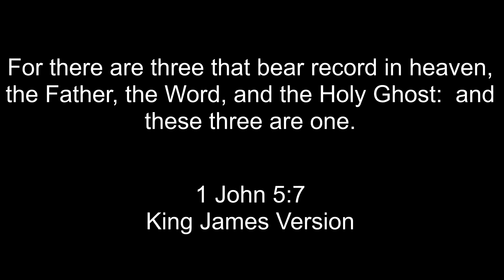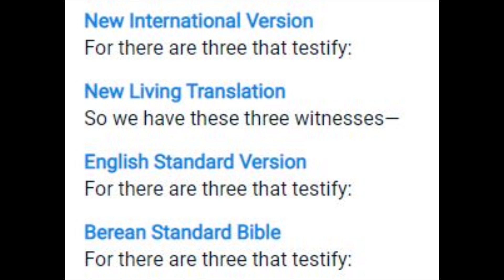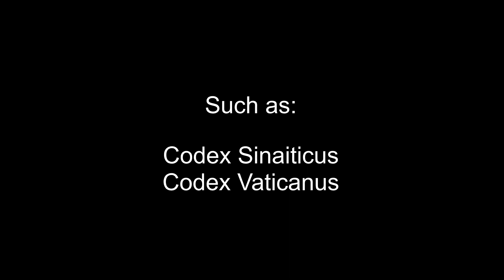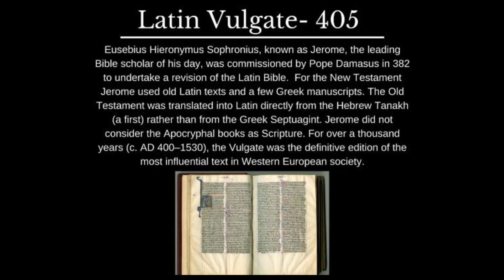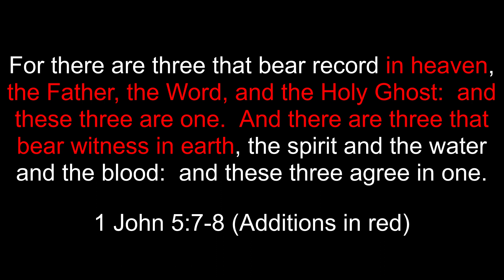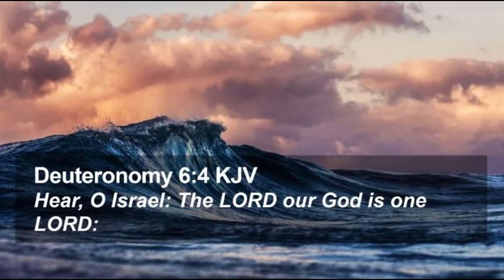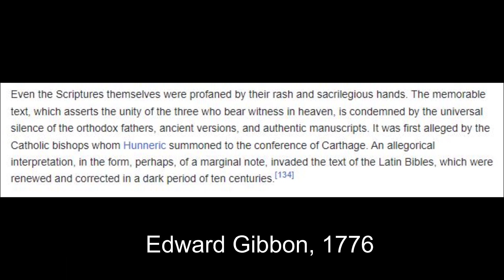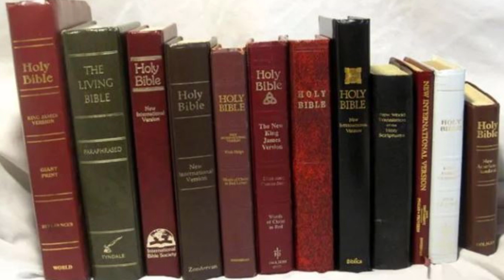The "Comma Johanneum" And Trinity Fever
The King James Version of the Bible is deceptive and misleading.  It pushes the demonic doctrine of The Trinity which denies the actual death of Jesus Christ.